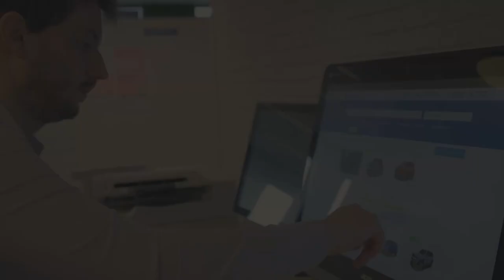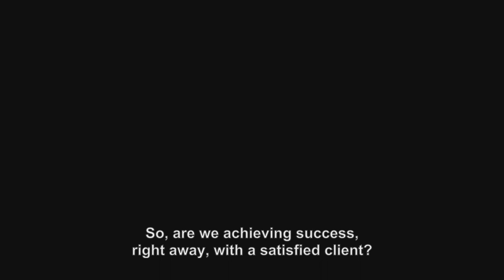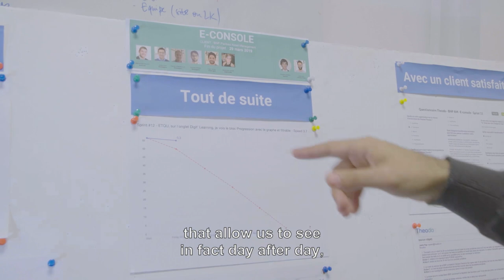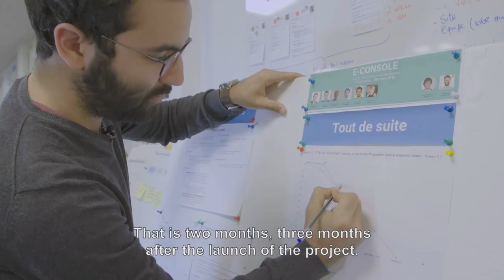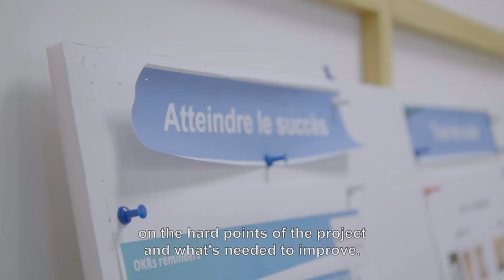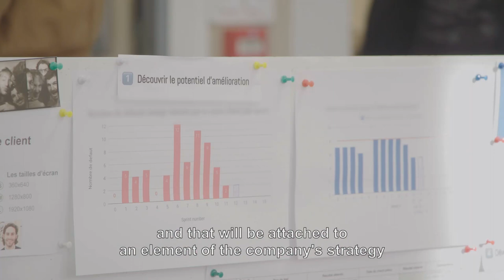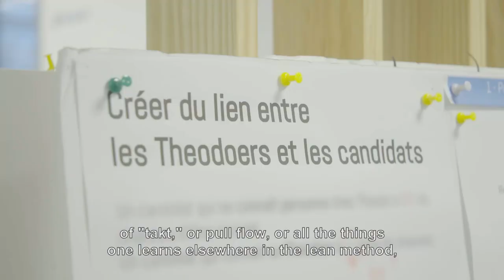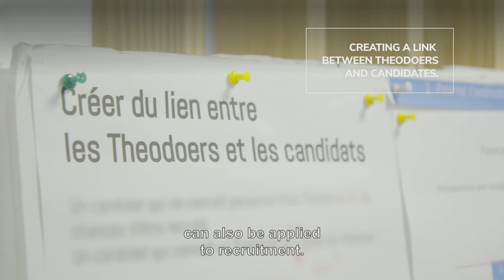The Lean Strategy at Theodo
Discover what the lean strategy means in practice for Benoît Charles-Lavauzelle and Theodo.